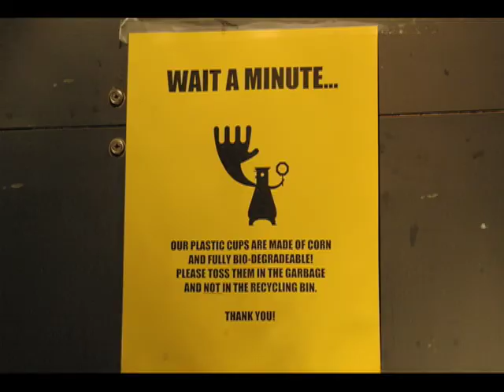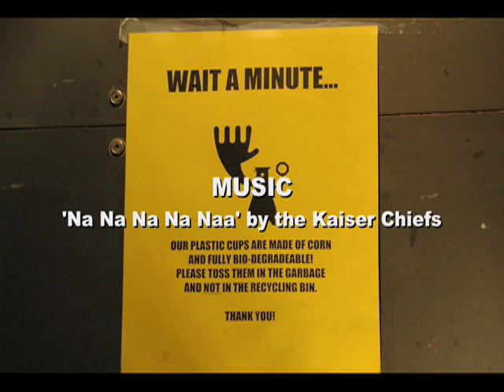Wait A Minute!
Project for Intro to Animation, 'pixilation' technique.

Teamwork!